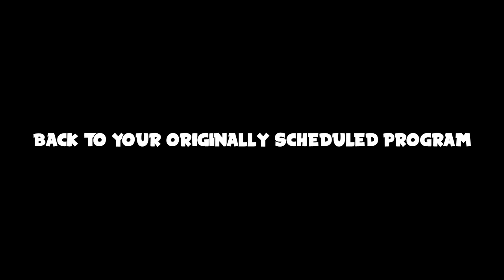Call Of Duty Warzone Is Complete Chaos And I Still Love It...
What's good boys, back again with another video. Today we got a couple of the boys together and Call Of Duty Warzone You'd better watch this video till the end if you see this. Thanks boys

Also, Just Curious What You Guys Think About The Leaked Black Ops 6 / Bo6 Zombies Stuff??? Lmk In The Comments.

Friends In The Video:
@InfusedHAMR / @infusedhamr2 / Aidan
sznYoChkn / Nathan
OP4Sake / Max